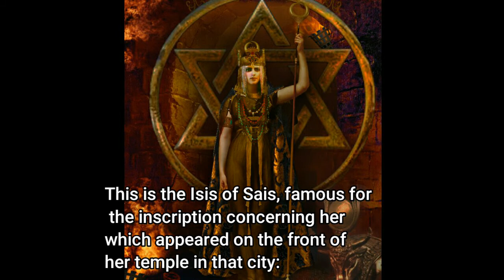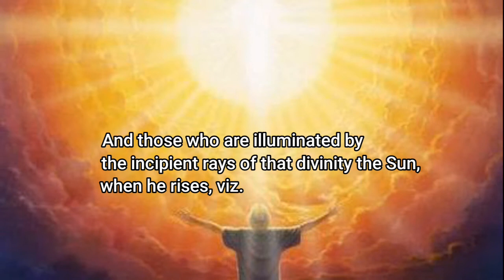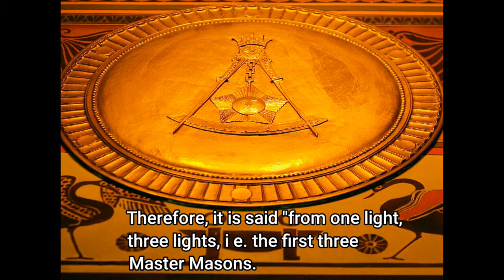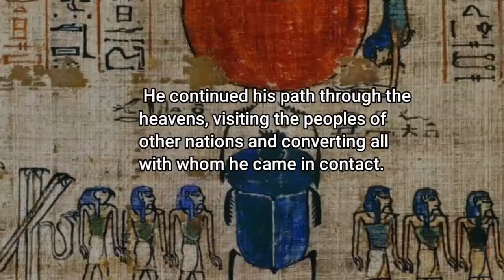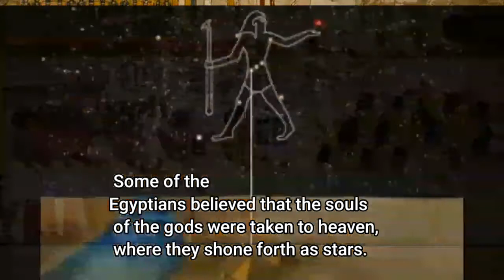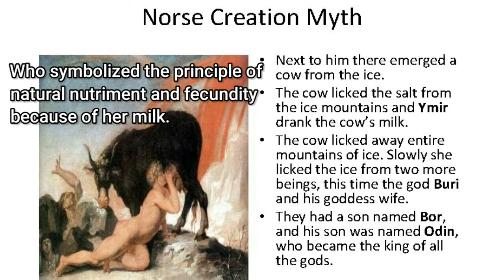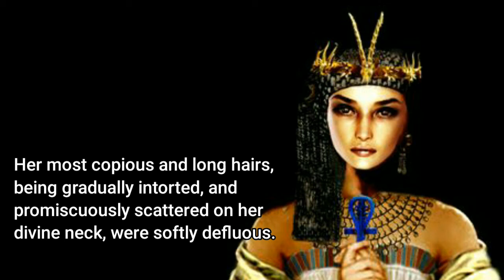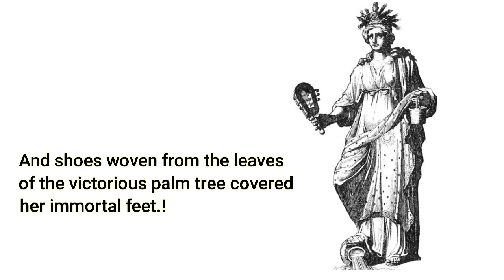The Goddess With Ten Thousand Appellations Metamorphosed By Christianity Into The Vergin Mary Part 1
Video Tittle: The Goddess With Ten Thousand Appellations | Metamorphosed By Christianity Into The Vergin Mary Part 1

IT is especially fitting that a study of Hermetic symbolism should begin with a discussion of the symbols and attributes of the Saitic Isis. This is the Isis of Sais, famous for the inscription concerning her which appeared on the front of her temple in that city: "I, Isis, am all that has been, that is or shall be; no mortal Man hath ever me unveiled."
Plutarch affirms that many ancient authors believed this goddess to be the daughter of Hermes; others held the opinion that she was the child of Prometheus. Both of these demigods were noted for their divine wisdom. It is not improbable that her kinship to them is merely allegorical. Plutarch translates the name Isis to mean wisdom. Godfrey Higgins, in his Anacalypsis, derives the name of Isis from the Hebrew ישע, Iso, and the Greek ζωω, to save. Some authorities, however, for example, Richard Payne Knight (as stated in his Symbolical Language of Ancient Art and Mythology), believe the word to be of Northern extraction, possibly Scandinavian or Gothic. In these languages the name is pronounced Isa, meaning ice, or water in its most passive, crystallized, negative state.

BELL-